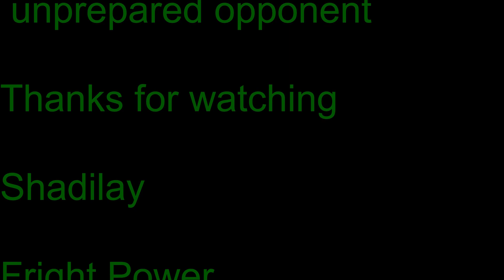Smith Sargon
Thomas Smith vrs Sargon of Akkad Mythcon 2017  (short version)